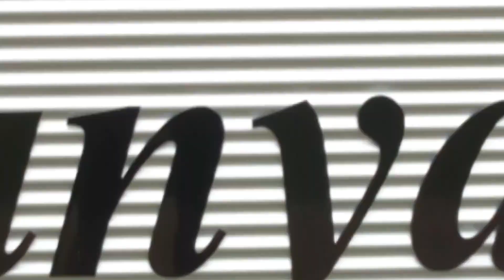4 days in the Bunya Mountains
Hiking trails, massive Bunya pines, waterfall's, wallabies, king parrot's, magpie's and crimson rosella's. I miss the sound of the curawong's calling before the light of the new day.